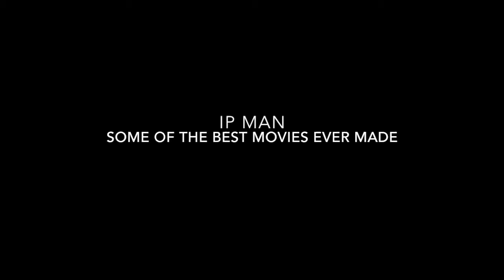IP MAN-WING CHUN'S BEST MOVIES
IP MAN-WING CHUN'S BEST MOVIES. Amazing fight scenes and incredible music by Kenji Kawai.
 This is my own arrangement of his Soundtrack.